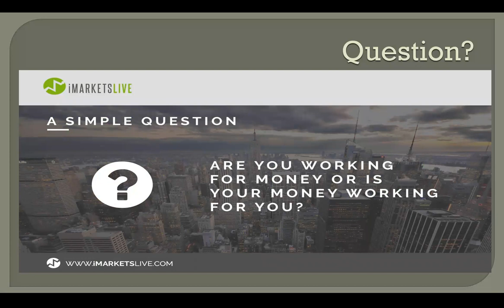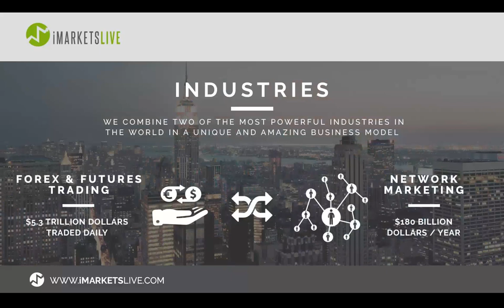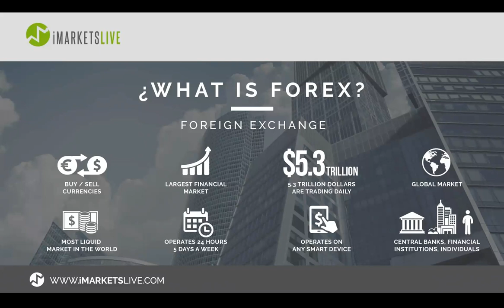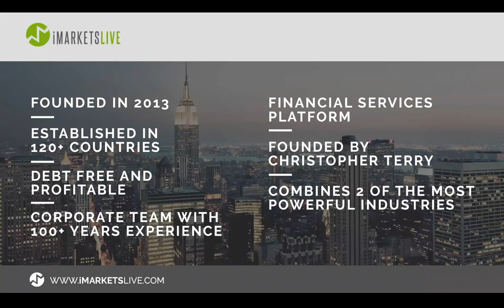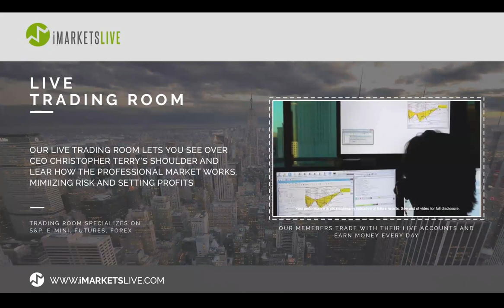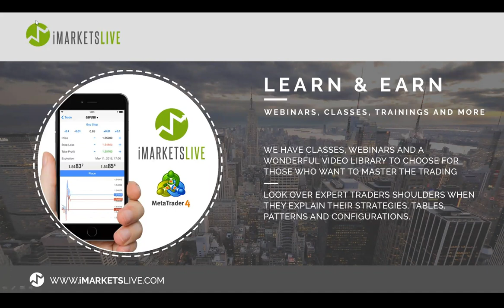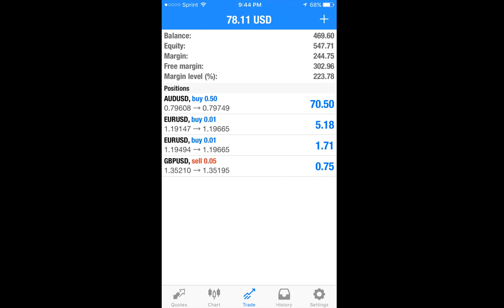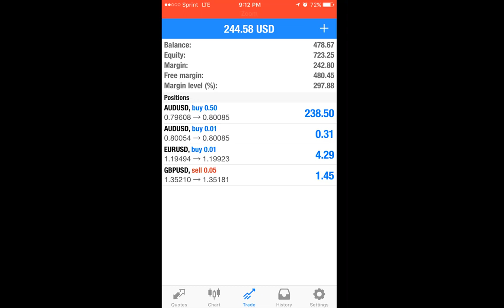Turn your phone into an ATM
Business Opportunity.